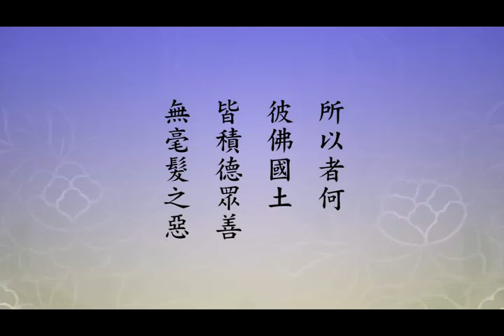淨土大經科註－483－淨空法師